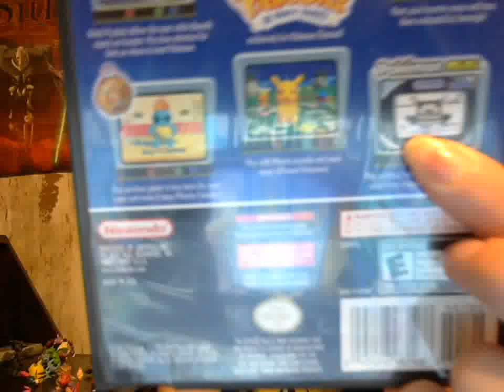Top 5 Pok'emon Spinoff Games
It's no doubt Pok'emon is a huge successful franchise. Not only has it spawned many great main games, but a bunch of cool spinoff games as well. Here's my personal Top 5 Favorites.